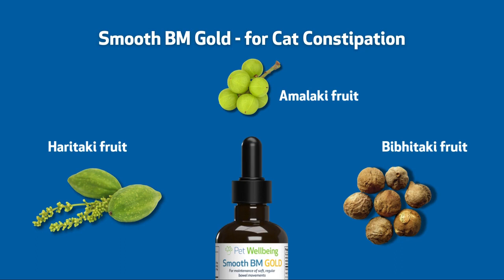How to support your cat's digestive health?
Promotes easier elimination and softer stools in cats with constipation!

• Gentle and non-irritating
• Will not cause purging or runny stools
• Promotes healthy bowel tone and normal peristalsis
• Not habit-forming; can be used long-term or as needed